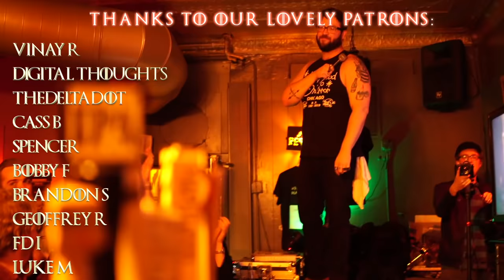Game Of Thrones // Burlington Bar Reactions // S8E5 // CLEGANE BOWL REACTION!!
AIR HORN.

More parts dropping throughout the day!